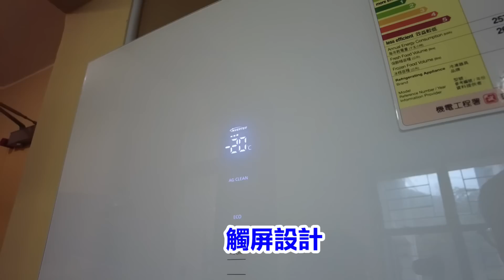【淘寶開箱】公屋裝修:一張可伸縮的床.秒變沙發太方便+衣櫃.床底收納法＼床墊＼收納箱＼涼蓆＼床頭墊＼傢俱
公屋一人單位添置傢俱 ~ 伸縮的單人床, 可拉長縮短, 也可做疏化, 靈活多變, 配個兩面用乳膠及椰棕床褥, 再加個涼蓆, fit晒. 床底的長形收納盒+衣櫃布箱, 收納好方便.

影片中的淘寶購物 LINK:

可伸縮單人木床
0.9米寬 1.18米長(可拉伸至2.2米) 無床頭板
3色可選  領券後 ¥1,620
淘寶店名: 爱得华庭旗舰店

床頭科技布靠背軟墊
戰艦籃+月影灰 60x90cm (大號單只裝/含芯) 券後¥104
淘寶店名: 帝莎家居旗舰店

床底收納箱.扁平帶輪
灰(95x46x23cm)  券後¥65.31 (1個)  券後¥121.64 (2個)
淘寶店名:  小布家旗舰店

雅蘭護脊乳膠.椰棕床墊
10cm厚(乳膠+椰棕) 900mmx2000mm  ¥1,299
淘寶店名: 雅兰官方旗舰店

藤蓆、涼蓆
貢藤席 90x190cm (送枕套)  ¥69.58
淘寶店名: 喜乐缘生活家居

牛津布鐵架收納箱(大)
88L(60x42.5x35.5cm) 米白色 ¥39.9
淘寶店名: 互动空间家居

布藝抽屜式收納盒(小)
無蓋.米白色 小號(深41寬24高17cm) ¥15.9一個
鐵架 (小號42.5x28x18cm) ¥21
淘寶店名: 布衣晨家居旗舰店

岩板檯\層板架\改裝衣櫃\牆壁貼紙\水壺\茶葉\淘寶食物\吸塵機\淘寶\淘寶收納\門鈴\淘寶家品\淘寶家具\餐邊櫃\廚房地墊\防污地墊\鞋架\Daiso\背包\背囊\淘寶直運\洗碗布\香港郊遊\買餸車\陳醋\暖風機\暖爐\發熱貼\麥飯石鍋\香港仔\香港好去處\魚市\合桃\米糊機\破壁機\流浮山\日落攝影\洗碗手套\發糕\手工紅糖\窗簾\大澳美食\大澳虎頭山\南瓜露\南瓜糊\燉蛋\鮮橙甜品\口罩\咸蛋\蛋白杏仁茶\杏仁糊\吸油煙網\電子秤\蜜糖雞\AEON \按摩器\12蚊店\琥珀核桃\血氧儀\體溫計\LILYSILK\菜板\電動攪拌棒\真絲\元朗美食\旅行收納袋\八寶茶\公屋裝修\石塑地板\WPC地板\裝修DIY\電水壺\電火煱\小家電\蒸汽清潔機\小風扇\廚房家品\海鮮加工\平買海鮮\書桌\鞋櫃\風扇燈